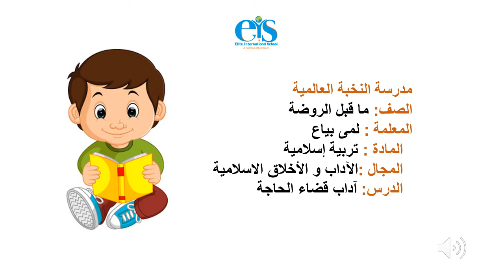ما قبل الروضة شرعية آداب قضاء الحاجة